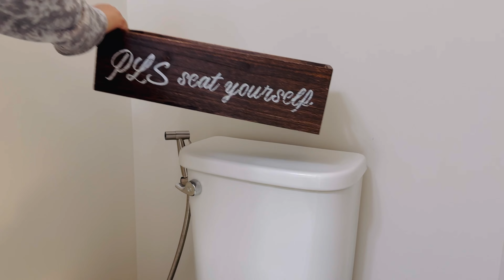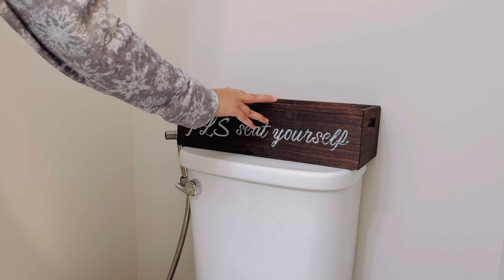Tea Corner Decluttering & Organizing || Spider Plant Propagation || Amazon থেকে এলো নতুন জিনিস ।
Artificial Flower

Flower Vase

Bathroom Organizer